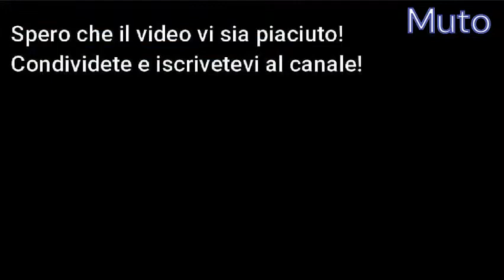Naruto Sasuke vs Jigen manga | SUB ITA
Per chi non lo sapesse, nel Jump Festa 2019 hanno presentato questa bellissima animazione a tema Boruto e quindi ho deciso di riportarlo con i sottotitoli per farlo conoscere al pubblico italiano.